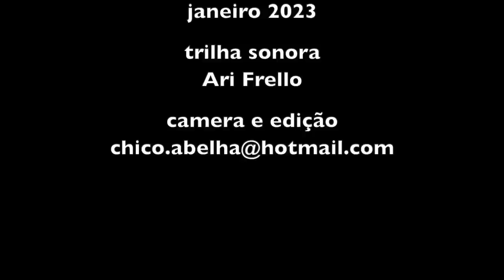COMIDA DE VERDADE - SOMOS O QUE COMEMOS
As redes da Verônica